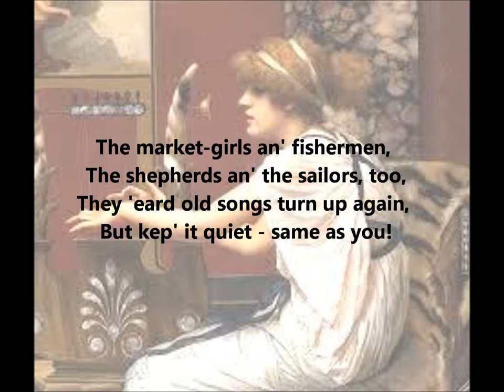"When 'Omer smote 'is bloomin' lyre" by Rudyard Kipling